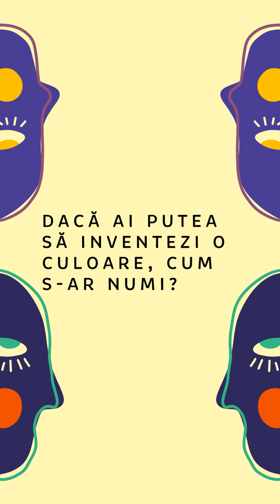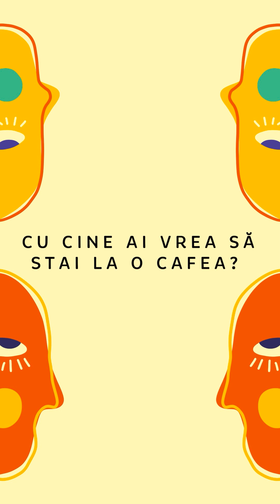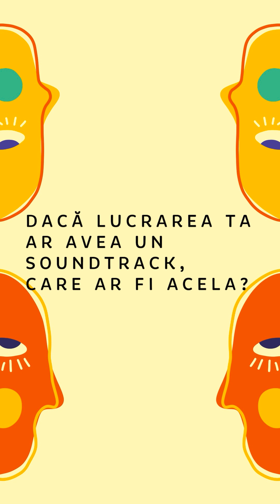#1 Artists Interview @ Artown Festival 2022 | Ploiesti Romania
Having some fun and learning new stuff from Artown Festival’s first edition artists!

Follow our activity on social media, you are one click away from your daily dose of art!